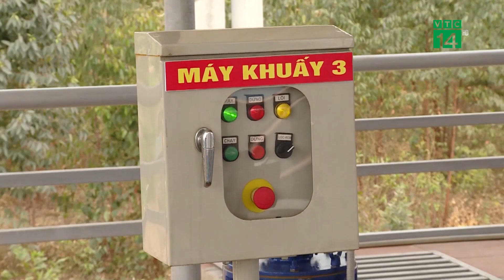Bộ Tài chính đề xuất giảm giá nước sạch | VTC14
VTC14 | BỘ TÀI CHÍNH ĐỀ XUẤT GIẢM GIÁ NƯỚC SẠCH
Khung giá nước sạch đang được Bộ Tài chính đề xuất có sự thay đổi cả về loại và giá. Theo đó, khung giá nước ở khu vực đô thị được đề xuất giá tối thiểu 3.000 đồng/m3 - giảm 500 đồng/m3 như hiện nay